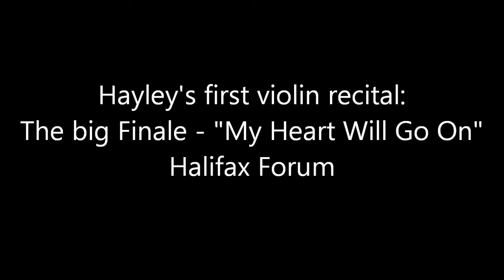My Heart Will Go On - violin recital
The awesome finale to the Titanic-themed string recital at the Halifax Forum. So proud of my daughter in her first year!